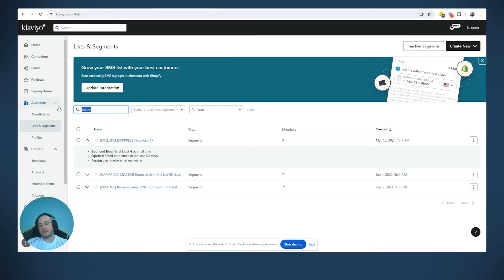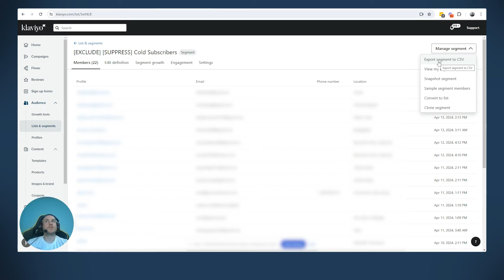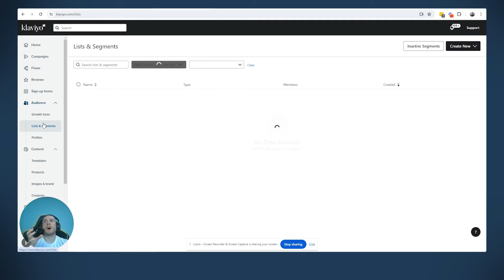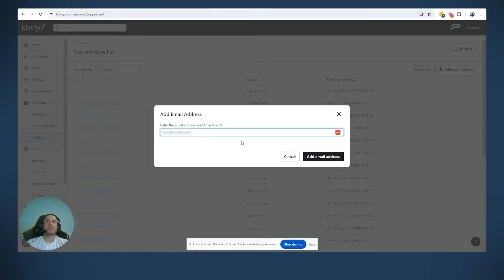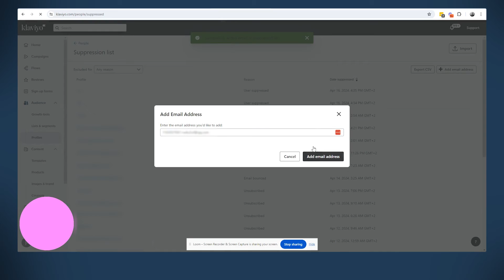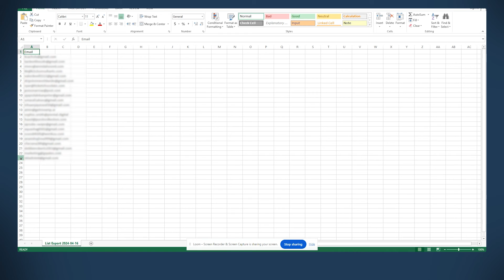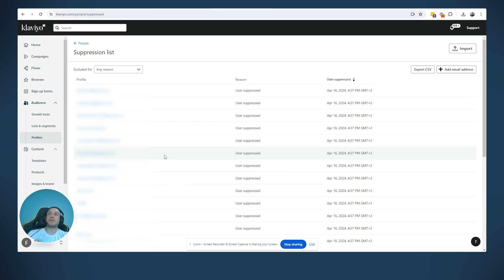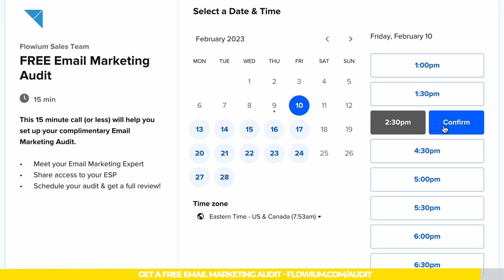How to Clean Up Your Email List in Klaviyo | Klaviyo List Cleaning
In this video, Bobi provides a step-by-step guide on how to clean your email list by suppressing certain segments of subscribers in Klaviyo. Learn the frequency of suppression, the types of segments we suppress, and the process of suppressing individuals.

0:00 - Into
0:15 - How often to do list cleaning?
0:46 - Segments to suppress
3:35 - How do we do the suppression?